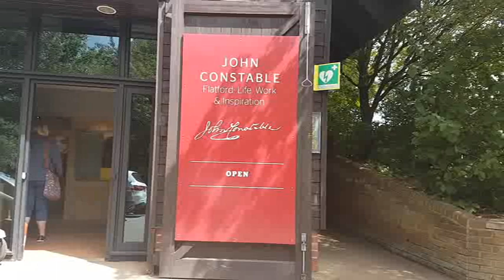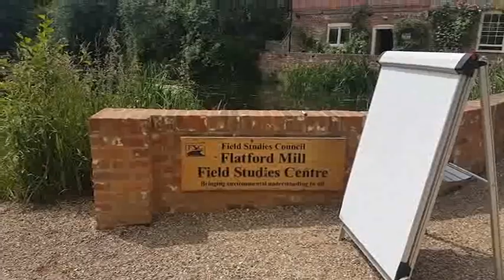Constable Country, Suffolk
Scenery that inspired John Constable's  painting's